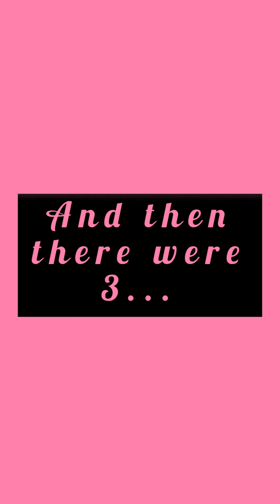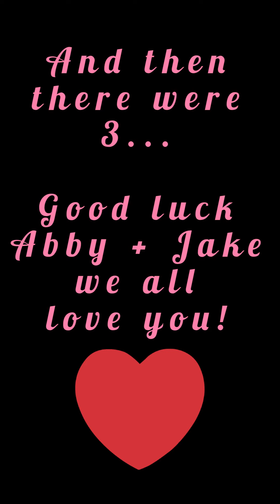Abby & Jake Matthew